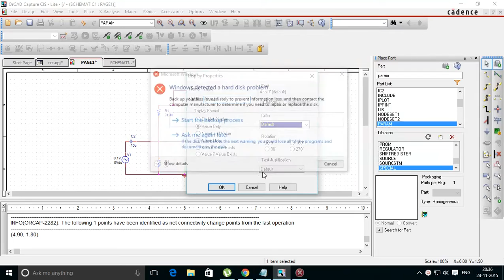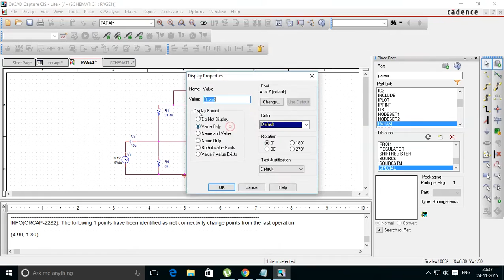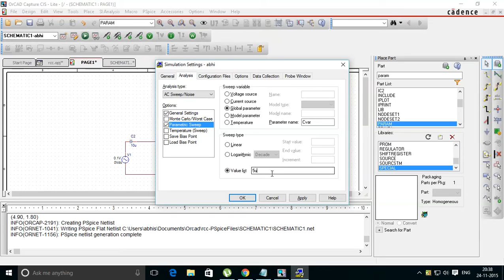Orcad Cis Lite : RC Coupled Amplifier